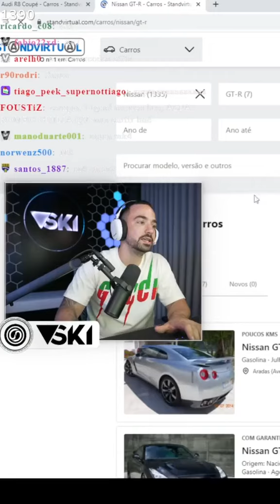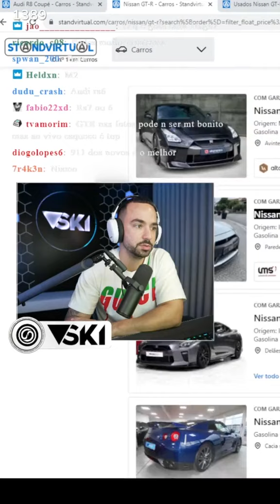TIAGOVSKI FALA SOBRE GTR